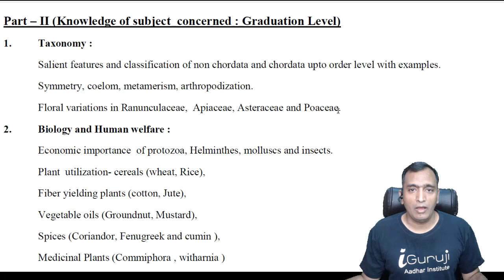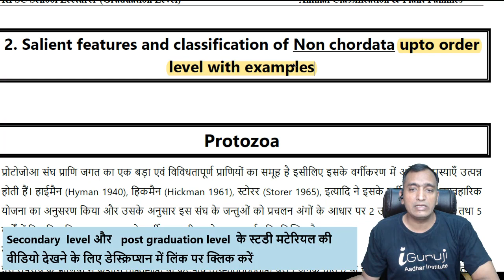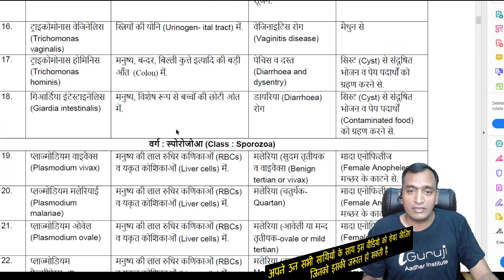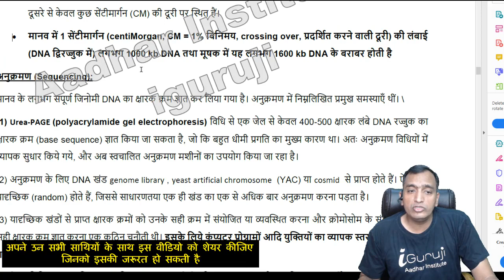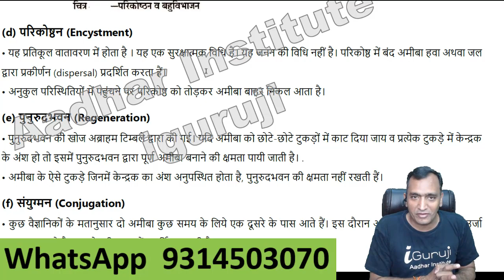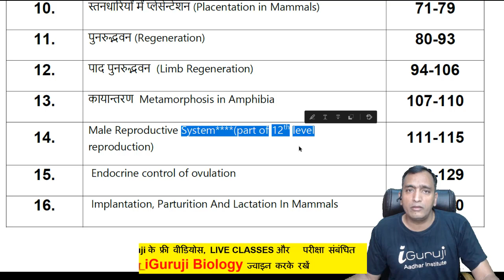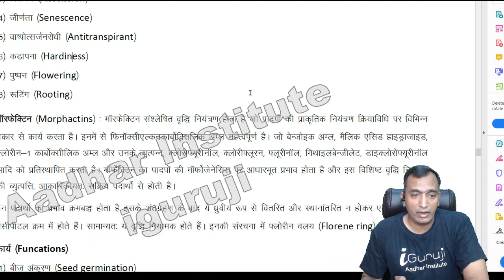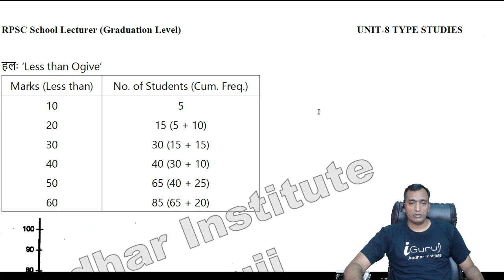RPSC SCHOOL LECTURER (BIOLOGY): Graduation level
हम छात्रों से अनुरोध करते हैं कि वे अपनी समस्याएं हमारे फोन नंबर 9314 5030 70 (सुबह 8 बजे से रात 8 बजे के बीच) माध्यम से व्हाट्सएप मैसेजिंग भेजें और ईमेल के माध्यम से mail ID पर भेजें

Postal Address:- Aadhar Institute
27 Kisan Marg,  near Pink City Honda showroom
tonk  Road,  Jaipur (Rajasthan) Pin code 302015

iGuruji-aadhar institute videos are useful for  aspirants preparing for   RPSC college lecturer botany and Zoology , RPSC  school lecturer exams for biology,  and all India level assistant professor exams as well as PGT Biology exams

आधार  इंस्टिट्यूट में RPSC  school lecturer  बायोलॉजी के लिए ऑफलाइन क्लासेस नवंबर 2021 में शुरू हो रही है इसके अलावा इंस्टिट्यूट  की ऑनलाइन क्लासेस  पहले से ही iGURUJi  एंड्राइड मोबाइल एप्लीकेशन पर चल रही है

वीडियो में बताए हुए स्टडी मैटेरियल  मुख्यतः हमारे ऑफलाइन क्लास और ऑनलाइन क्लास के विद्यार्थियों के लिए है  जिन्हें वीडियो या   ऑफलाइन क्लास के साथ-साथ यह सभी विषय वस्तु तैयार करनी होती है

 हमारी सभी टेस्ट सीरीज दोनों ही प्रकार के विद्यार्थियों के लिए सिर्फ और सिर्फ ऑनलाइन ही उपलब्ध है जो कि iGuruji  एंड्राइड एप्लीकेशन पर चलती है

हिंदी माध्यम के विद्यार्थियों के लिए भी हमारे वीडियो बहुत उपयोगी सिद्ध होते हैं जैसा कि हमने  हिंदी मध्यम विद्यार्थियों के लिए वीडियो   कोचिंग,  और  हिंदी में  सभी परीक्षाओं के लिए स्टडी मटेरियल उपलब्ध करवाना शुरू किया है

  हमारी सभी ऑनलाइन क्लासेस के लिए DOUBT session  LIVE  क्लास के रूप में यूट्यूब पर लगते हैं जिनका समय मुख्यतः शाम 7:00 बजे बाद होता है